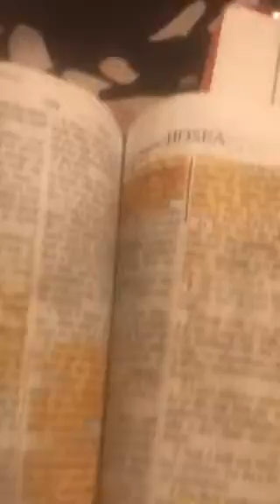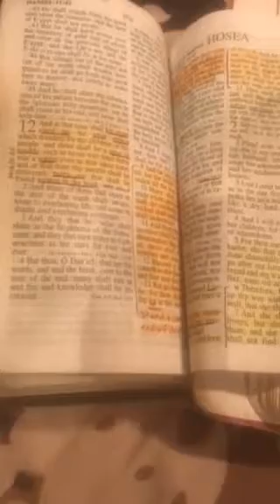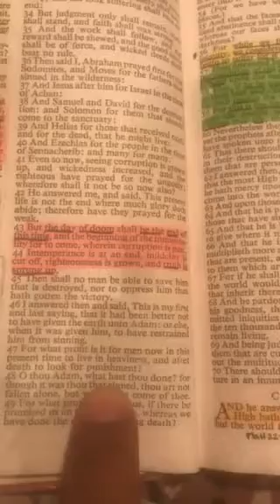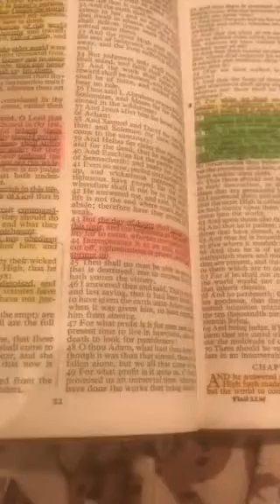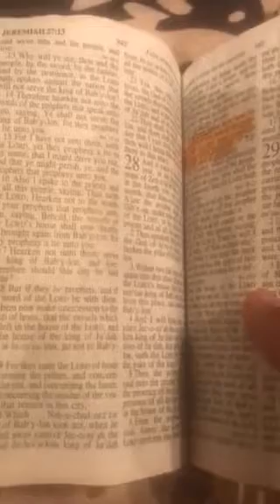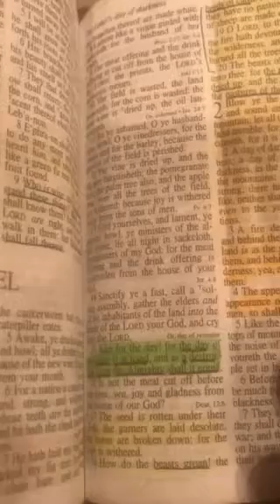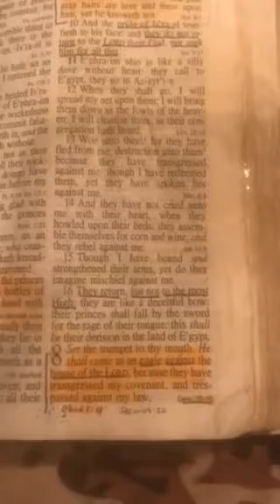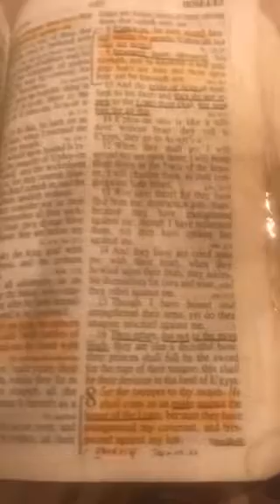Mexico's Earthquake: Day of Doom is upon the Earth! PT. 1